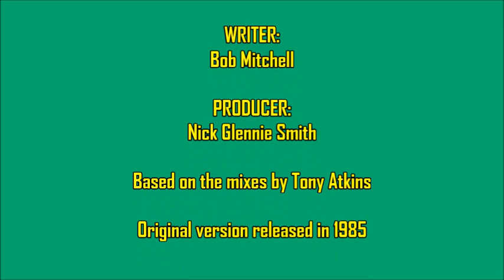Ellie Warren - Satellites (Ride The Storm Edit)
Ellie Warren is a Scottish hi-nrg/dance music singer who was the first artist to record “Shattered Glass” (1980), which later became a hit for Laura Branigan. Notable among Ellie's string of singles releases throughout the 80s was "Satellites," produced by Nick Glennie-Smith. My extended "Ride The Storm" edit is based on the original single mix and instrumental by Tony Atkins...